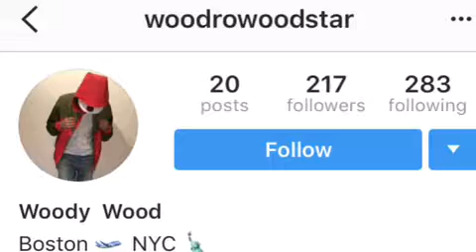Joselito the puppets gets exposed by another puppet puts out the voice behind doll